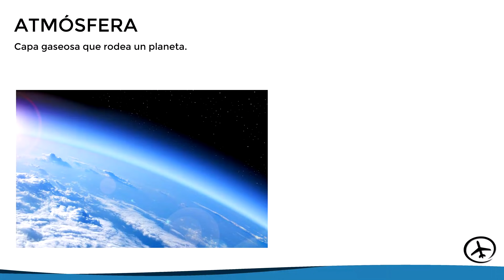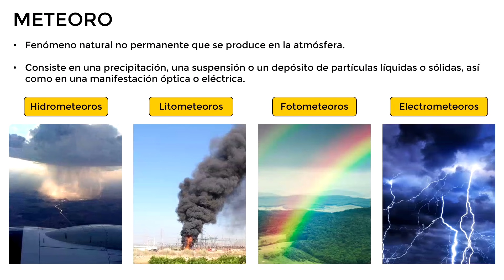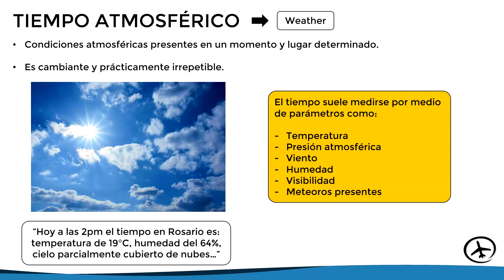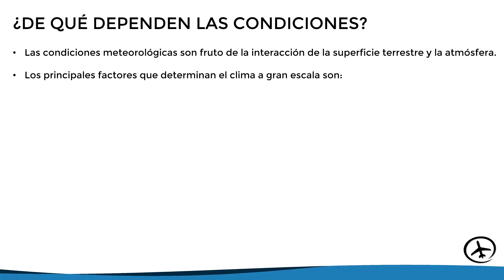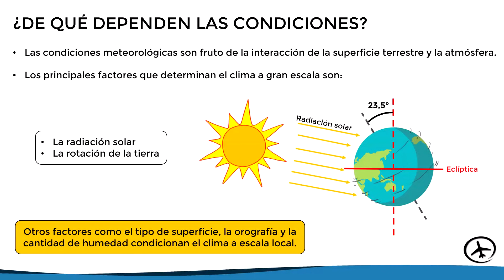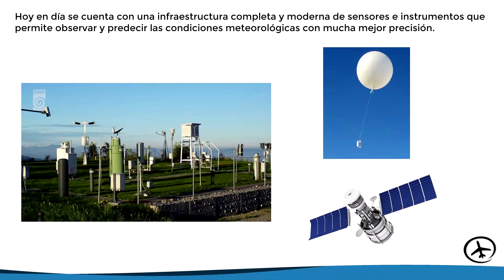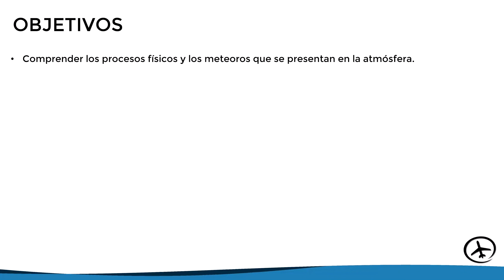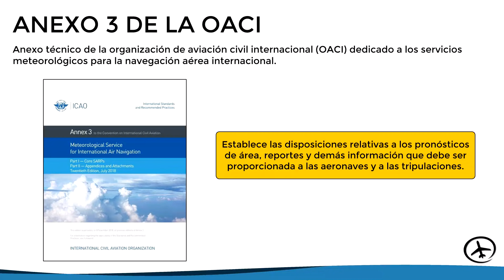Introducción a la Meteorología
En este video se brinda una breve introducción a la meteorología en general y a la rama dedicada a la meteorología aeronáutica.